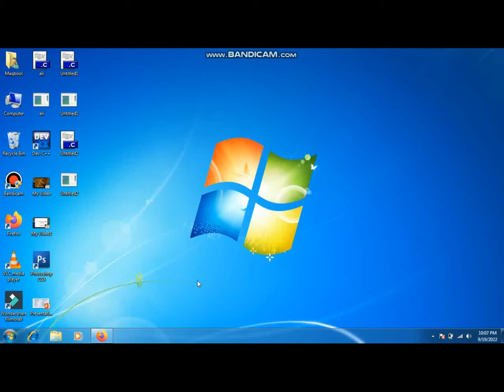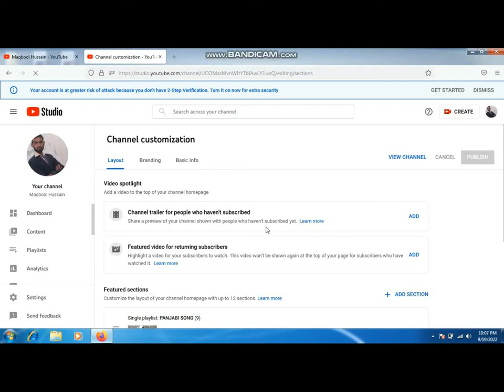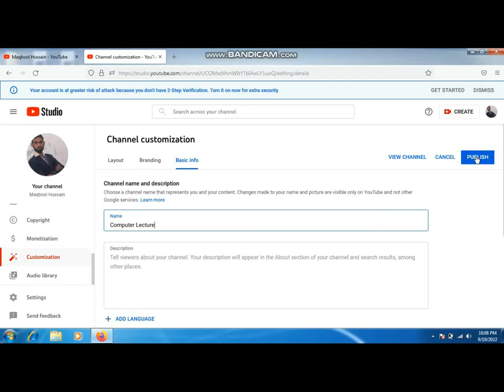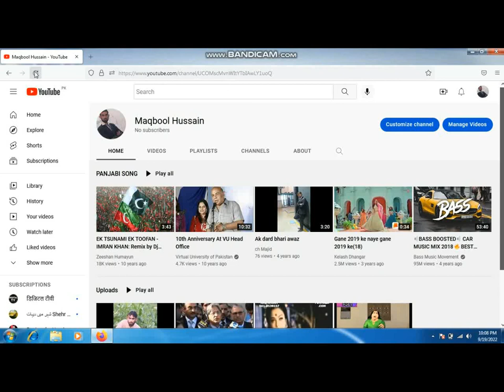How to Add Hash Tags in Youtube Video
in this lecture we dsiscuss